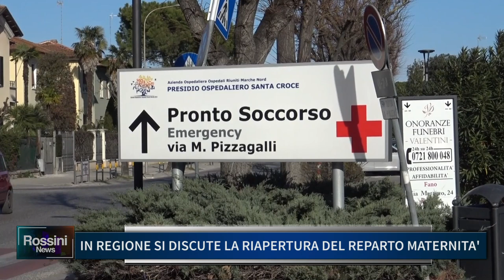IN REGIONE SI DISCUTE LA RIAPERTURA DEL REPARTO MATERNITA'